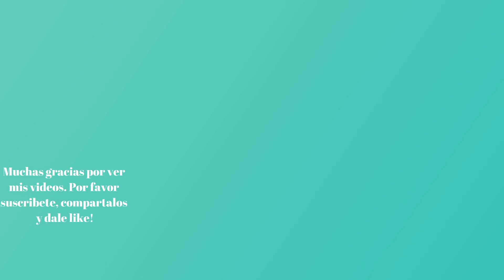DIY ARETES ARAÑA Y TELARAÑA HALLOWEEN | Tutorial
Hola amigos los invito a hacer estos lindos  aretes de telaraña y araña, muy fácil y con pocos materiales .

MATERIALES
-Mostacilla negra # 11
-Hilo
-Aguja
-6 Alfileres con argolla en una punta para aretes
-2 Aranas
-2 Ganchos para aretes
- Pinzas

''SI AMAS LO QUE HACES CON SEGURIDAD LLEGARAS AL ÉXITO''